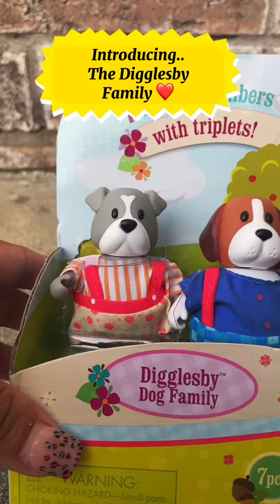Introducing.. the Lil woodzeez Digglesby family 💛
I love this blended family! So cute :)